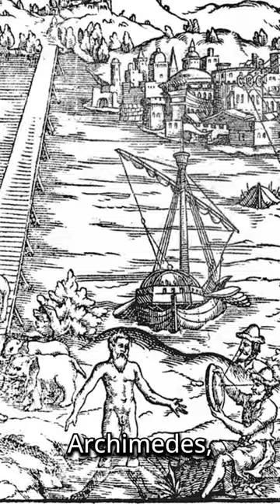An Ancient Mad Mathematician and His Superweapon